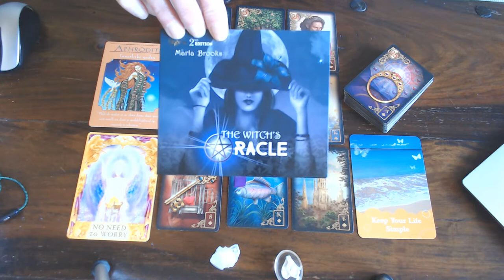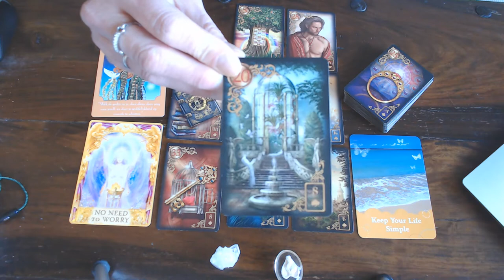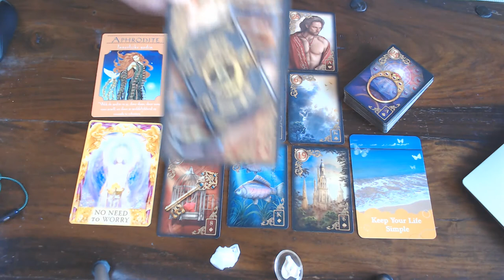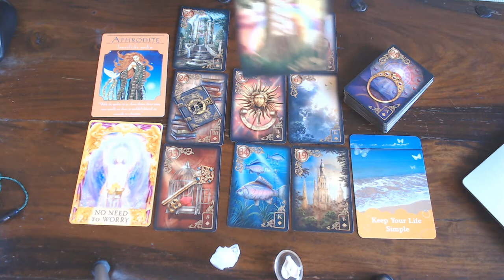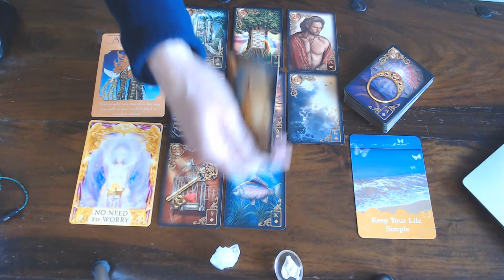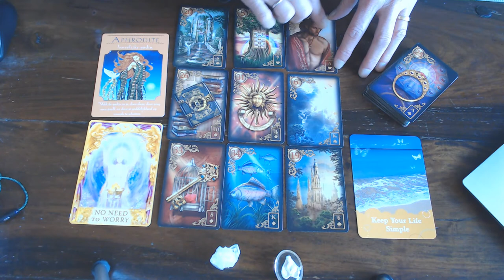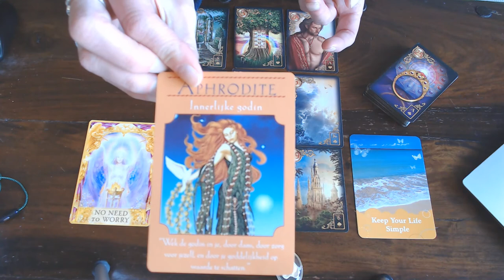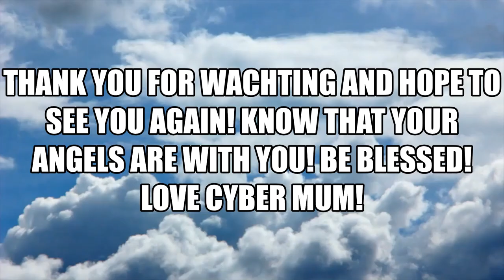LIBRA WEEKLY VLOG 23RD TILL 29TH MARCH 2020/KEEP YOUR LIVE SIMPLE! STOP WORRYING SO MUCH!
LET YOUR INNER WORTH SHINE & JUST BE DEVINE!